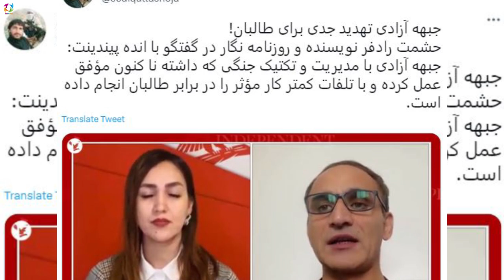عاجل خبر خوش فــ.ـ.ـروپاشی و ســ/ــقوط دستـ.ـ.ـگاه طا/لبا/ن در ولایت پنجشیر